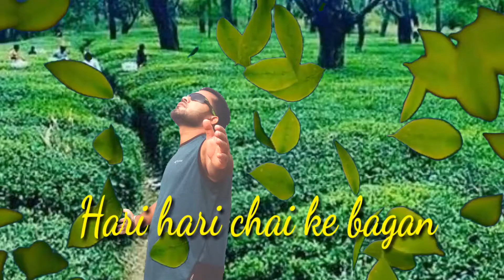CHAL GORI LE JABO TOKE MOR GAWN(((KILLER DILJALE MUKESH)))